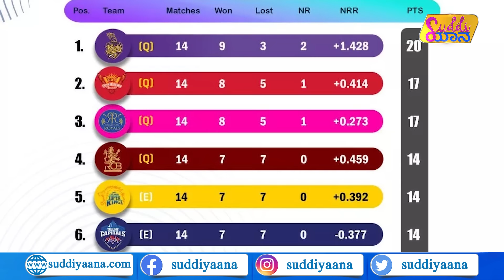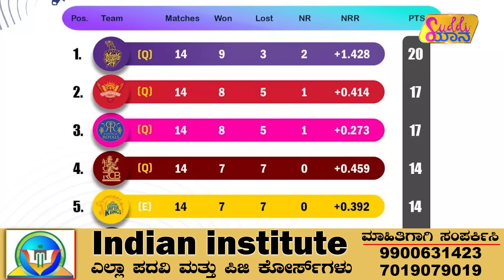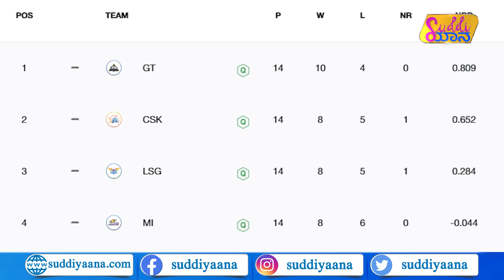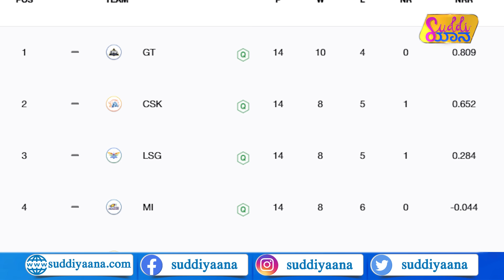RCB vs RR Eliminator | RR ವಿರುದ್ಧ RCBಗೆ ಸಿಗುತ್ತಾ ಜಯ? | ಕೊಹ್ಲಿ ಪಡೆಯನ್ನ ಅವಮಾನಿಸಿದ್ರಾ ಧೋನಿ? |Suddiyaana